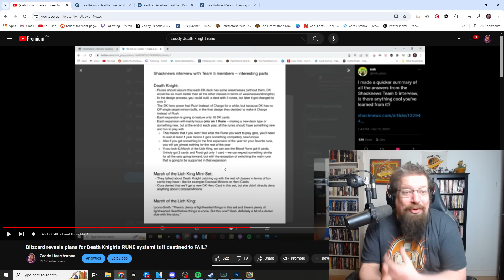The Rune System in Death Knight has failed…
Today we take a look at the evolution of Runes in Hearthstone and how it once made the class stand out, and now it has turned into a hindrance to the class.